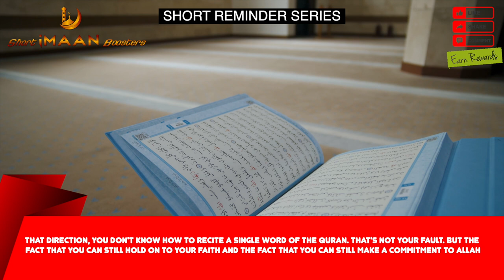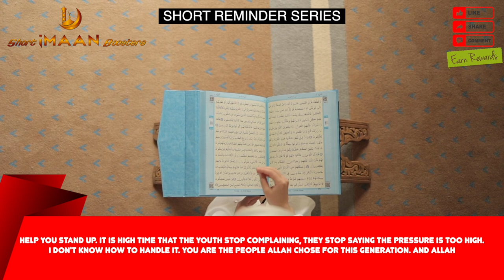HOW ALLAH WILL TRANSFORM YOU I BEST NOUMAN ALI KHAN LECTURES I BEST LECTURES OF NOUMAN ALI KHAN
HOW ALLAH WILL TRANSFORM YOU I BEST NOUMAN ALI KHAN LECTURES I BEST LECTURES OF NOUMAN ALI KHAN I NOUMAN ALI KHAN NEW I NOUMAN ALI KHAN SHORTS I NOUMAN ALI KHAN LATEST VIDEOS I NOUMAN ALI KHAN LECTURES FOR STUDENTS